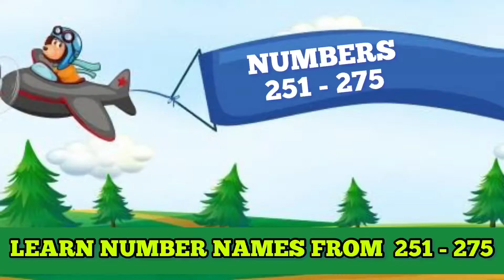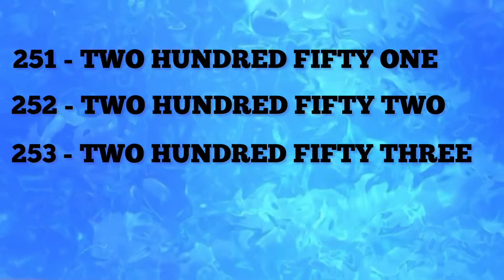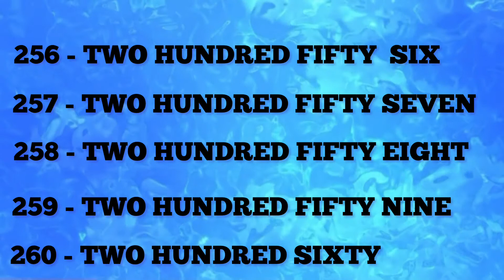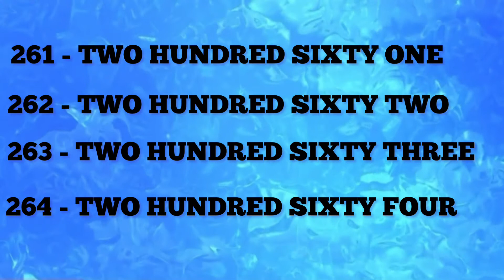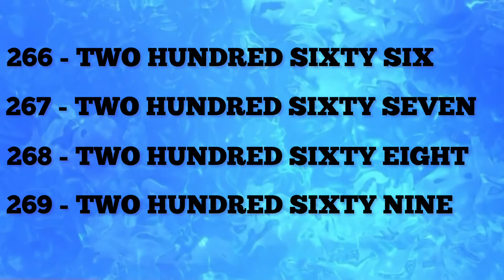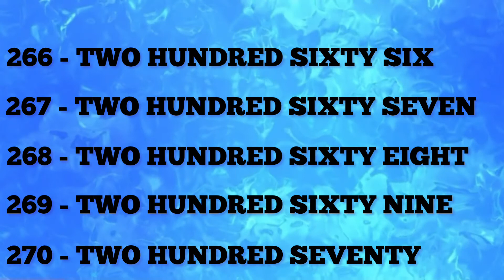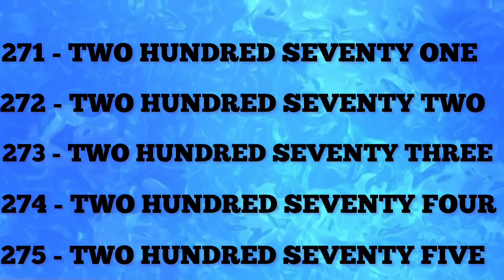Number Names 251 - 275/ Spelling of Numbers/ Learn number names /ENGLISH Vocabulary - Number Names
HIGHLY RECOMMENDED FOR DAILY PRACTICE (for the US)
(for the US)
(for India)

A number is a mathematical object used to count, measure, and label. The original examples are the natural numbers 1, 2, 3, 4, and so forth.

What are Number Names? Number names are a way of expressing numbers in word form. For example,1 can be written or read in word as ONE, therefore the number name for 1 is ONE. 2 is written or read in word as TWO, 3 is written in word form as THREE, 4 is written or read in words as FOUR, 5 is written or read in word as FIVE, 6 is written or read in word as SIX, 7 is written or read in word as SEVEN, 8 is written or read in word as EIGHT, 9 is written or read in word as NINE, 10 is written or read in word as TEN. With the help of number names from one to ten, we can write or read higher-value numbers in words. To write a number in words in English we will use the place values (ones, tens, hundreds, thousands, lakhs, crores, and so on.) of each digit in the number. With the help of the Indian place value chart, it is easy to find the place value of each digit based on its position and the number can be written in words. For example, the number 12,34,56,789 is written or read in words as twelve crores thirty-four lakh fifty-six thousand seven hundred and eighty-nine. Also with the help of the International place value chart, it is easy to find the place value of each digit based on its position and the number can be written in words. For example, the number 2,345,678 is written or read in words as two million three hundred forty-five thousand six hundred seventy-eight in the international number system.
FUN LEARNING FOR KIDS WITH SJ offers a unique, dynamic learning experience. We strive to have the right balance of silliness and learning to keep students and children engaged as we look at the pronouns! I hope you enjoyed our video. Kids should spend time watching informative videos and expand their knowledge day by day. FUN LEARNING FOR KIDS WITH SJ is a unique platform where learning is fun. Now there is no distinction between kids’ fun time and study time. At FUN LEARNING FOR KIDS WITH SJ, we believe in the very simple idea that audio-visual learning is the most effective tool for grasping knowledge. animated lessons as compared to reading from books. That's when FUN LEARNING FOR KIDS WITH SJ to the rescue. FUN LEARNING FOR KIDS WITH SJ is a supplementary education program where kids can learn at their own pace. The students can watch animated videos that are so meticulously made that they can understand even the most complex concepts very easily.